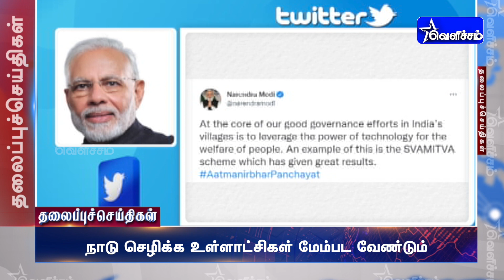Today Headlines - 25 April 2022 பிற்பகல் தலைப்புச் செய்திகள் | Afternoon Headlines | VelichamTV